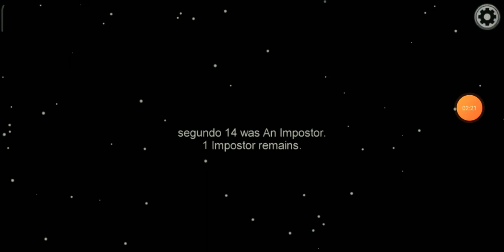jogando among us